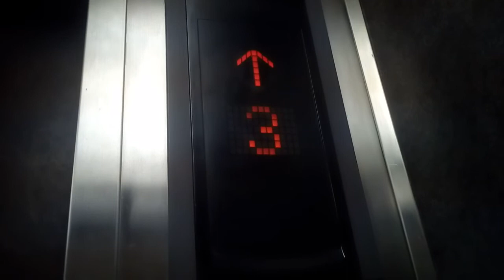三菱エレベーター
高松市のサクセスビルにあります。更新前は中期エレペットでした。機種はエレモーションです。
メーカー:三菱
設置年:1970年代前半
リニューアル年:2000年代後半
定員:9名
積載:600kg
キャンセル機能:なし
アナウンス:あり (気配りアナウンスのみ)
戸閉ブザー:あり (電子音チャイム)
到着ベル音:なし
ボタン確認音:なし
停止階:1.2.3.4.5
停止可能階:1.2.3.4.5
撮影:NEC LAVIETabE PC-TE508BA (2021年8月22日撮影)